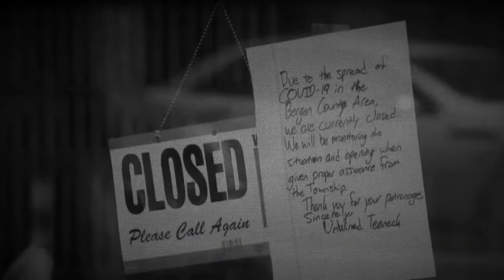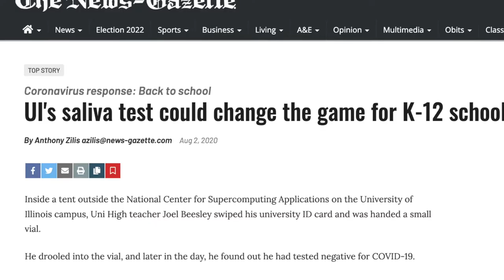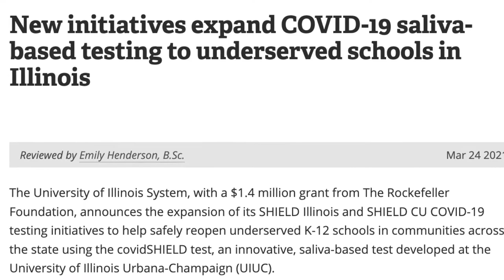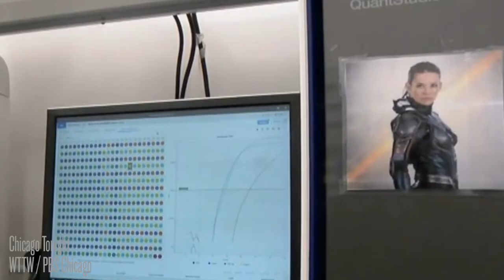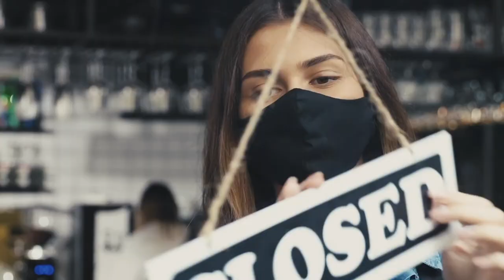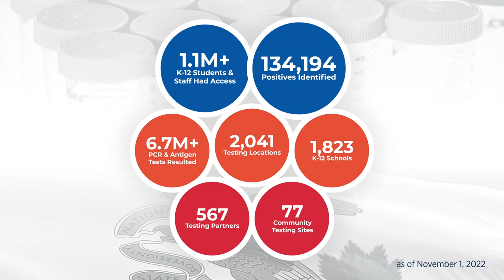SHIELD Illinois - Our Story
From the development of the covidSHIELD test to the buildout of our logistics network to our rollout in thousands of locations across the state, this is the story of SHIELD Illinois.